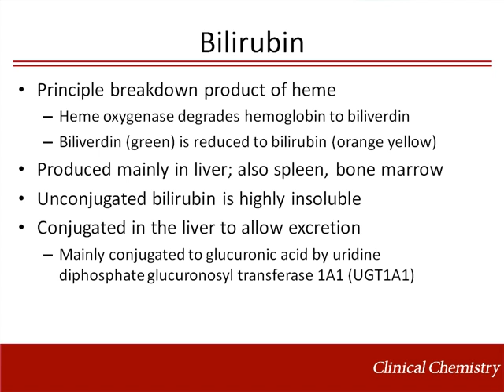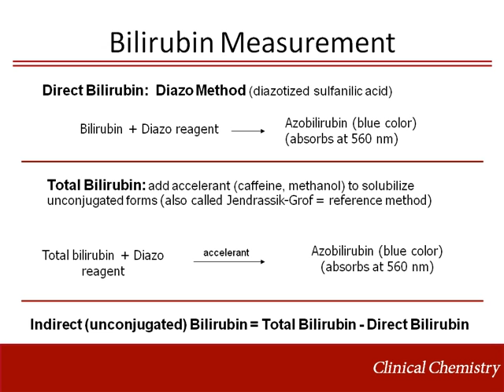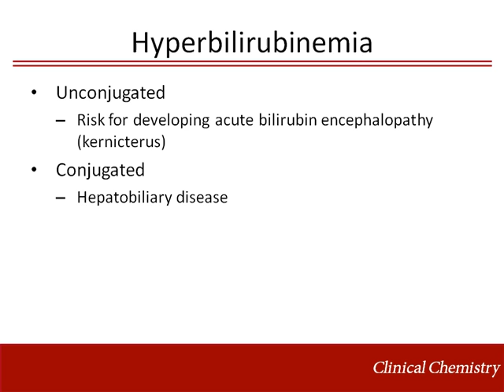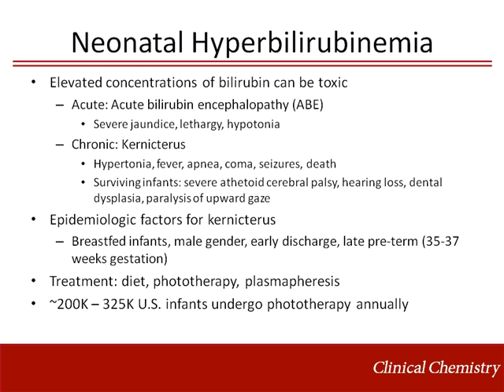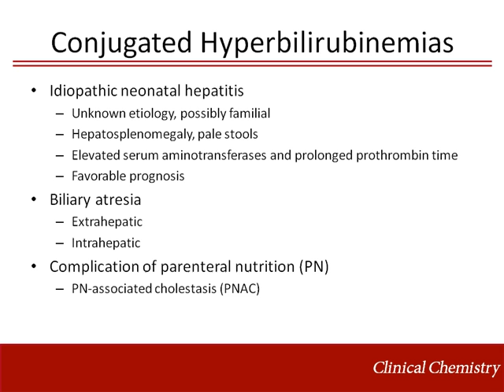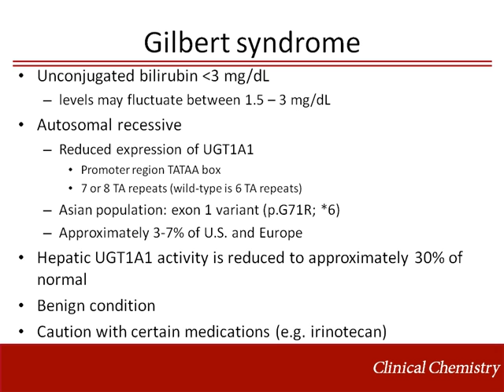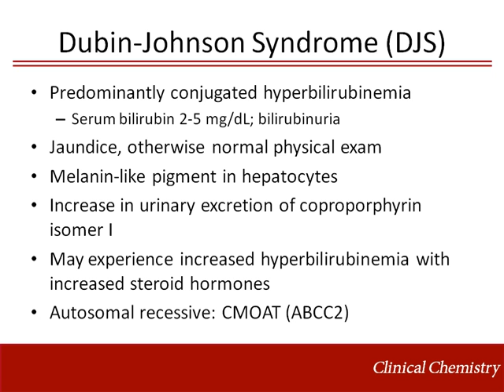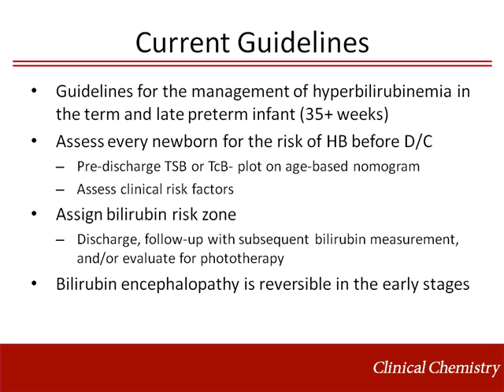Neonatal Hyperbilirubinemia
PRESENTER: Linnea M. Baudhuin, PhD, DABMG

Pearls of Laboratory Medicine are peer-reviewed presentations focused on one specific test or disease area relevant to laboratory medicine and pathology. Pearls are one of the many free educational resources provided by the Clinical Chemistry Trainee Council (CCTC), an American Association for Clinical Chemistry (AACC) educational initiative.

If you are a resident, fellow, or trainee, join the CCTC today to access more than 100 Pearls in clinical chemistry, coagulation, hematology/hematopathology, immunology, management, microbiology, molecular diagnostics, and transfusion medicine.